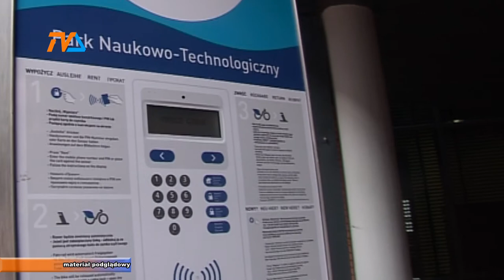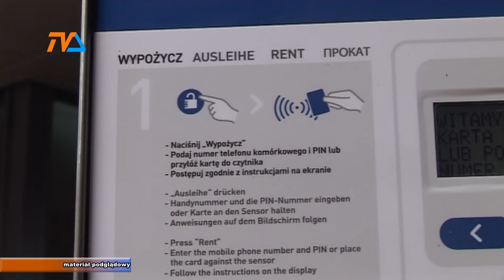Kolejne podejście do roweru miejskiego. Do tej pory chętnych nie było. |TVSUWAŁKI